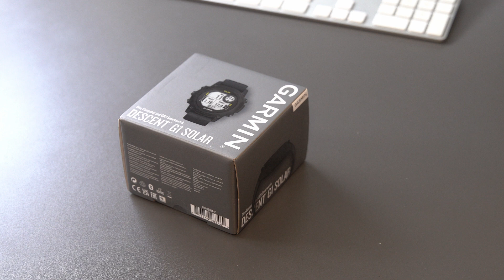Unboxing Garmin G1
Garmins neuste Sportuhr mit Tauchfunktionen ausgepackt. Kurze Vorstellung und schneller Überblick. In den nächsten Wochen und Monaten testen wir das Gerät dann auf Herz und Nieren.